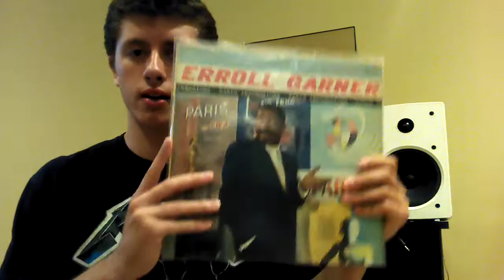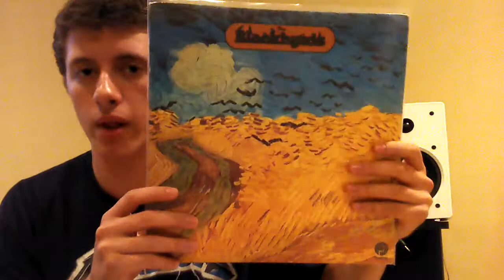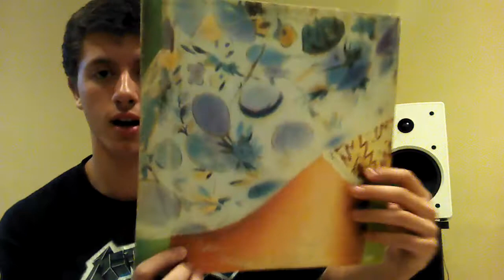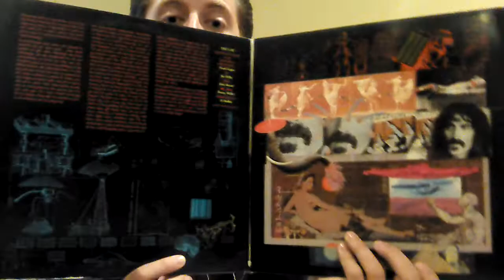Vinyl Update -- Westsider Records in New York City!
Here are some vinyl finds from Sunday's trip to New York City! I only managed to stop in one store, but I still got some LP's I've been searching for. Thanks to everybody that watched my video, and happy listening to all! :-)